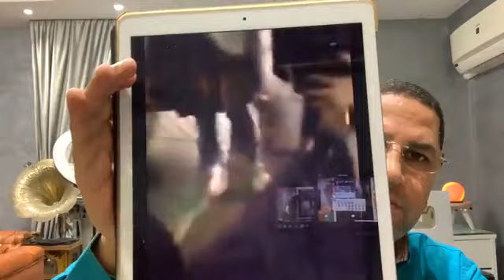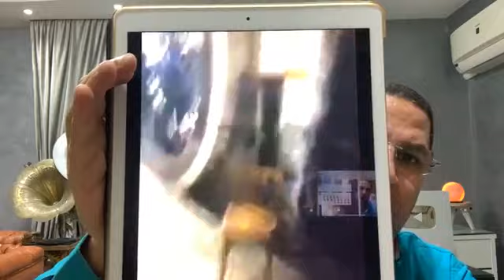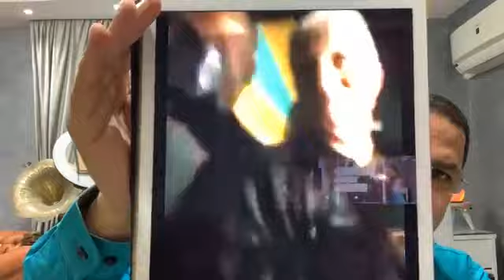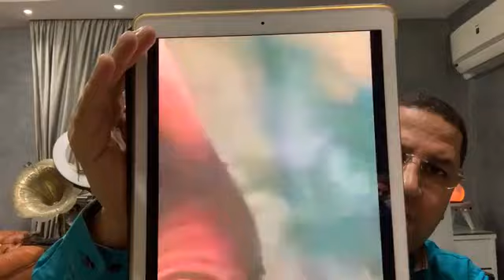مكالمة سالى حجازى كاملة التى فضحت مرتضى بنادى ميت غمر وتكشف عن تفاصيل هذا الحدث المثير